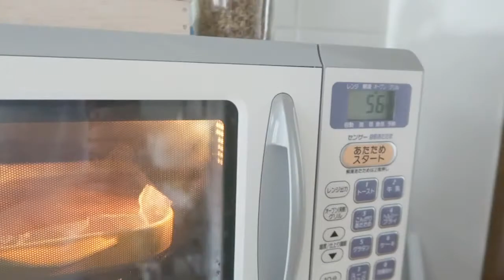Relax at Home with Me/Baking Carrot Cake/No-talking Vlog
An ordinary day of an expat during lockdown. Cooking all day and living simply.